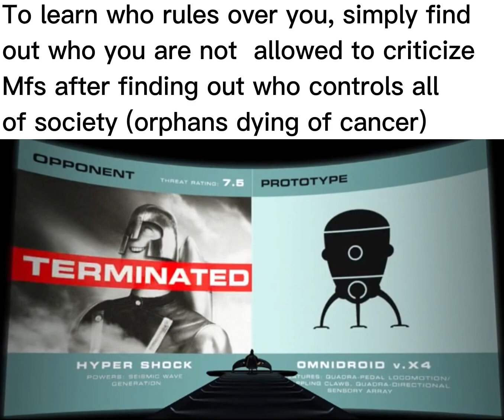They are simply too powerful